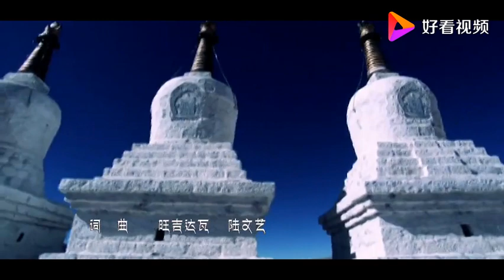阿香《走进你神秘的西藏》藏族原生态歌曲，高亢嘹亮，悠扬婉转，展现出新生代藏族歌手的不俗实力！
西藏位于中国的西南边陲,是 世界上面积最大、海拔最高的高原,与南极、北极并称为"地球三级"。处于世界屋脊的西藏,被许多人视为神秘的地方。那里旅游资源丰富,风光神奇,雄奇壮观 的世界文化遗产布达拉宫、日日被信徒膜拜的大昭寺、热闹的八廓街、世界第一...